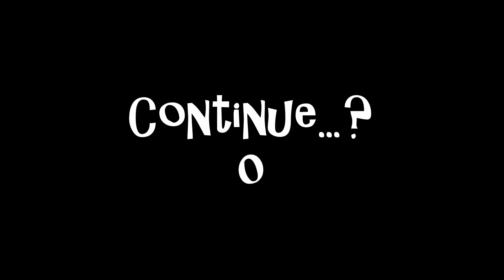Yoshi's Island Part 3.5 - Shooting the Sh*t!!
As always, before getting into the gaming session proper, the Boys (and Girls, obviously) like to take some time to just hang out and catch up.